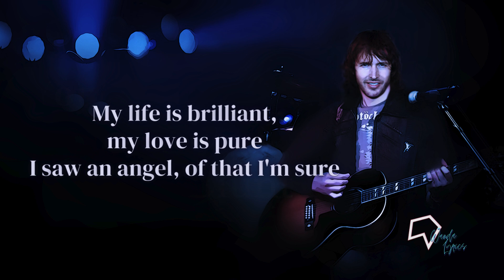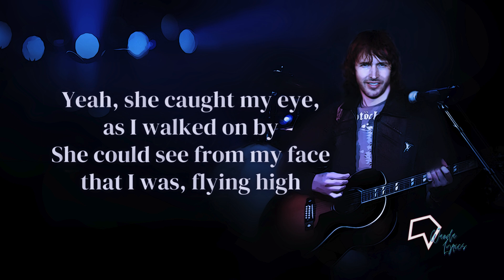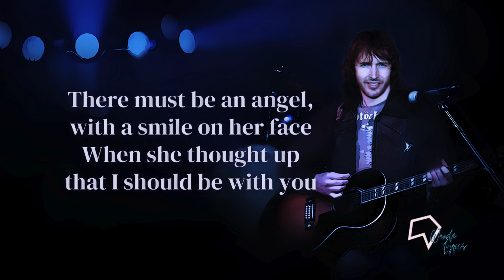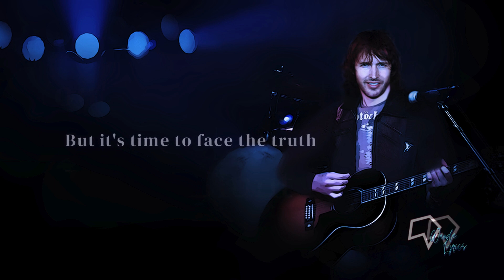James Blunt - You're Beautiful (Lyrics)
You're beautiful, it's true

[Verse 1]
My life is brilliant, my love is pure
I saw an angel, of that I'm sure
She smiled at me on the subway
She was with another man
But I won't lose no sleep on that
'Cause I've got a plan

[Chorus]
You're beautiful, you're beautiful
I saw your face, in a crowded place
And I don't know what to do
'Cause I'll never be with you

[Verse 2]
Yeah, she caught my eye, as I walked on by
She could see from my face that I was, flying high
And I don't think that I'll see her again
But we shared a moment that will last 'til the end

[Outro Chorus]
There must be an angel, with a smile on her face
When she thought up that I should be with you
But it's time to face the truth
I will never be with you

Songwriter(s): Amanda Ghost / James Blount / Sasha Scarbeck